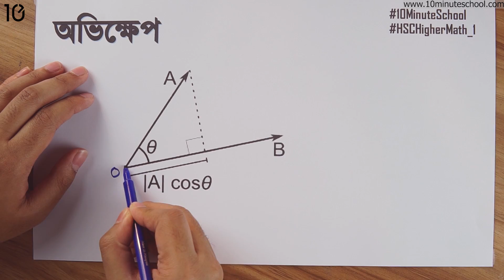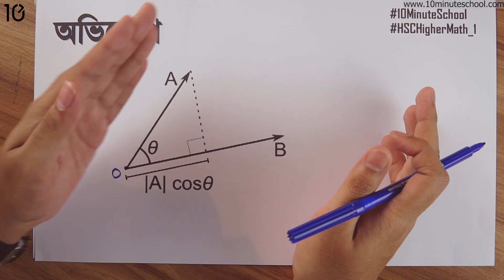০২.১২. অধ্যায় ২ : ভেক্টর - অভিক্ষেপ (Projection)